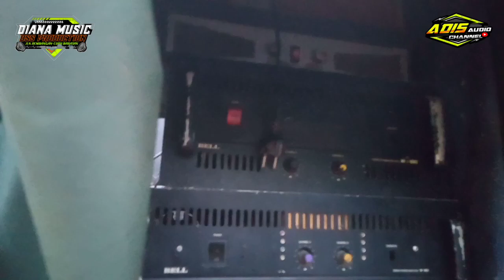DIANA MUSIC PRODACTION SOUN OMBRO LAGI LAGI DI SETING BOS MUDA BEGiNILAH sUARANYA,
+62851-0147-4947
Diana music